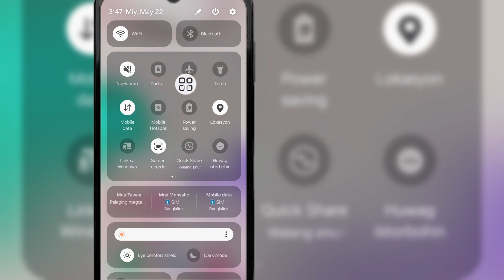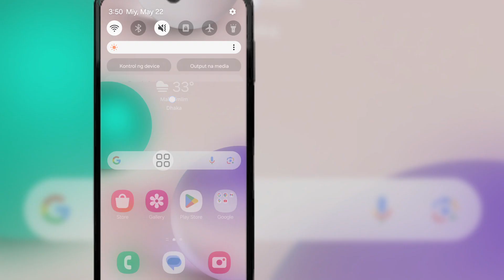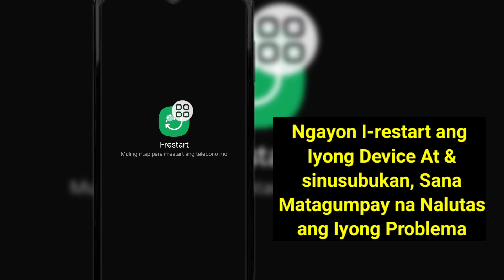Hindi magagamit ang numero ng teleponong ito para sa Pagpapatunay | Gmail Account 2024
Hindi magagamit ang numero ng teleponong ito para sa Pagpapatunay |  Gmail Account |  Paglutas ng Problema 2024

 Kung naghahanap ka ng video tungkol sa Ang numero ng teleponong ito ay hindi magagamit para sa Pag-verify |  Gmail Account |  Paglutas ng Problema 2024, narito na!

 Sa video na ito ipapakita ko sa iyo Ang numero ng teleponong ito ay hindi magagamit para sa Pagpapatunay |  Gmail Account |  Paglutas ng Problema 2024. Tiyaking panoorin ang video hanggang sa dulo.  Matututuhan mo Ang numero ng teleponong ito ay hindi magagamit para sa Pag-verify |  Gmail Account |  Paglutas ng Problema 2024. Madali at simpleng gawin iyon mula sa iyong telepono.